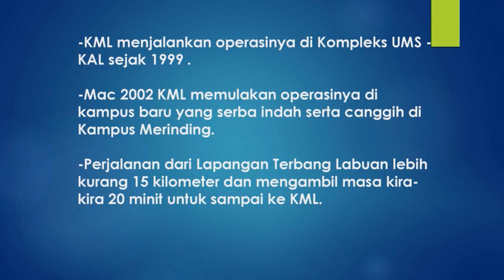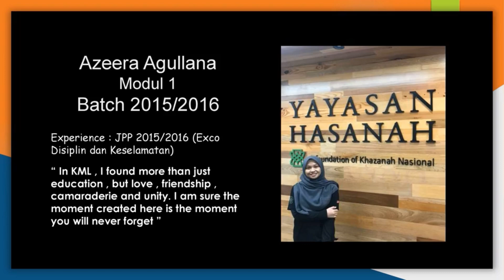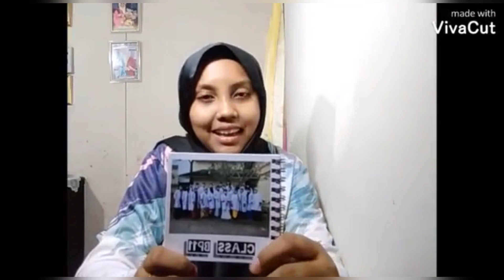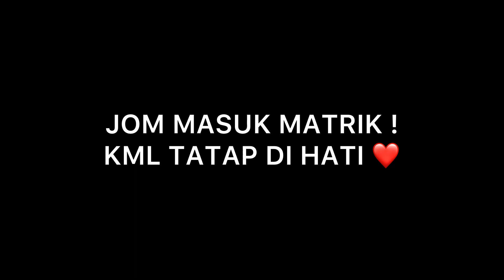JOM! KENALI KML